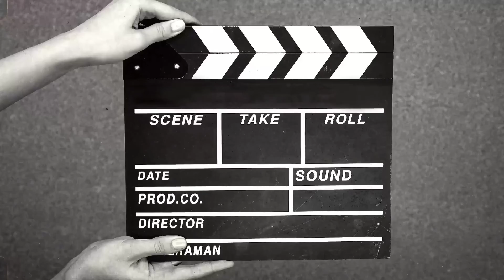Parrillando en el Huerto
Celebrando con Un Asado en Nuestra Querida Huerta Panal, Acompáñanos en esta linda experiencia y Manos a la Tierra, perdón .Manos a la Parrilla...